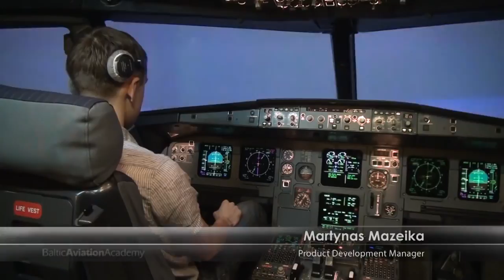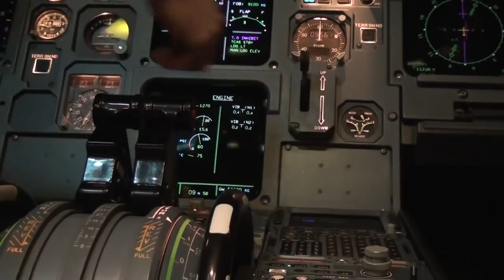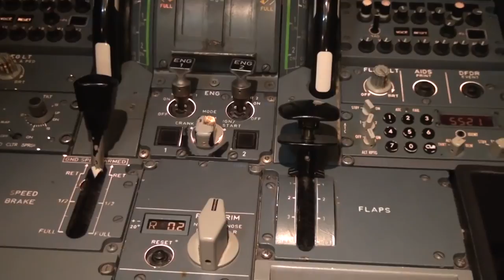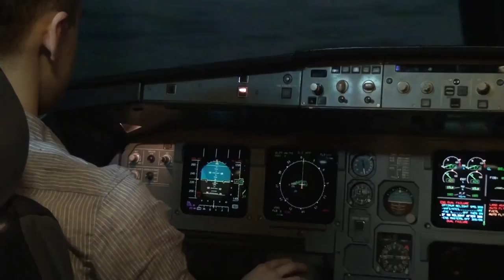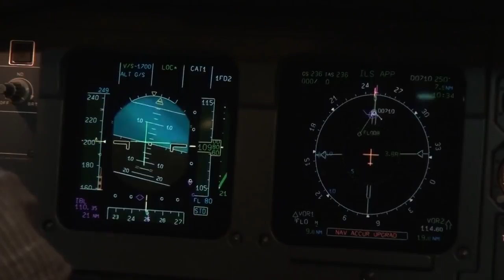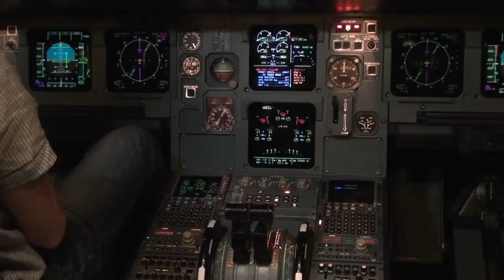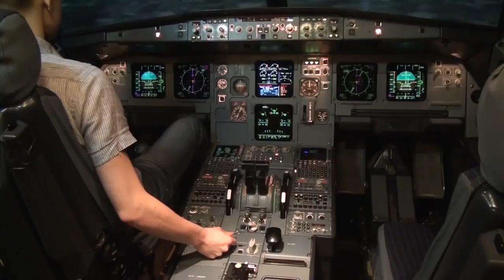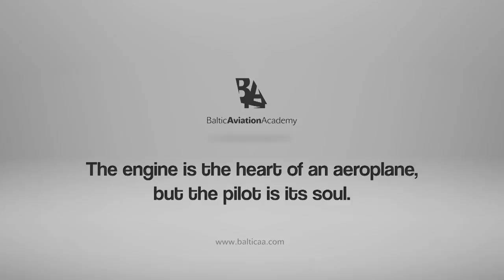Procedures in Extreme Situations (part I) - Baltic Aviation Academy - Best New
Baltic Aviation Academy is taking you on a trip with the extremes situations in Airbus A320 cockpit. Martynas is demonstrating the procedures involved in the go-around and dual engine failure with the fuel still available. It is obvious to see that there is a lot of work that needs to be done in the cockpit and one pilot is not enough, however, our goal is to show you the procedures that are involved. Happy watching!